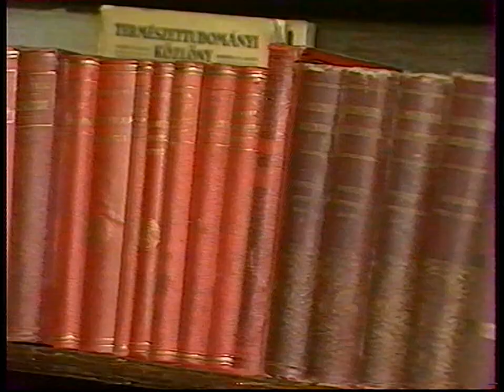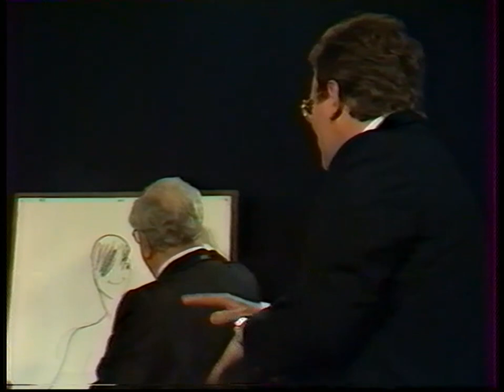Szilveszter 1988, éjfél után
Voith Ági, Vogel Eric, Juszt László és sokan mások. MTV adásrészlet